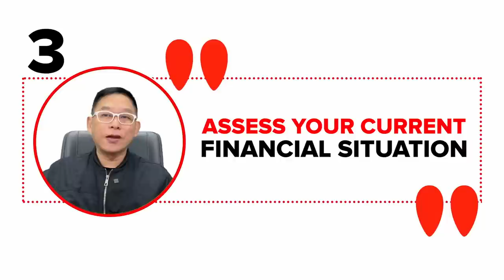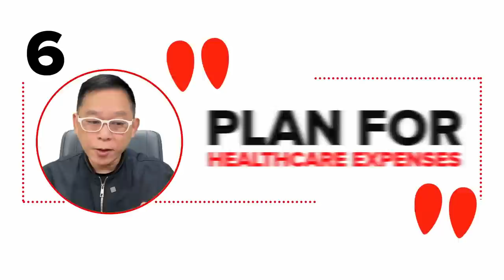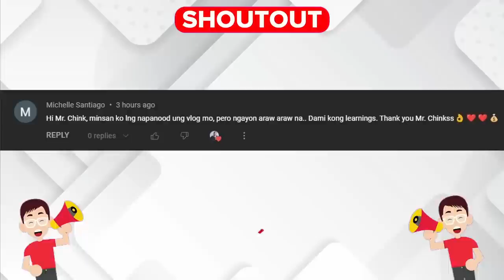Retirement Goals: How to Make Sure You're Prepared for Anything | Chinkee Tan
Do you plan to retire and enjoy life? Here’s the video for you! So tune-in and don’t tune out!

RETIRE YOUNG AND RETIRE RICH: Invest and do the right thing.